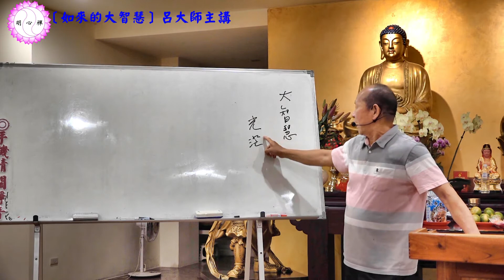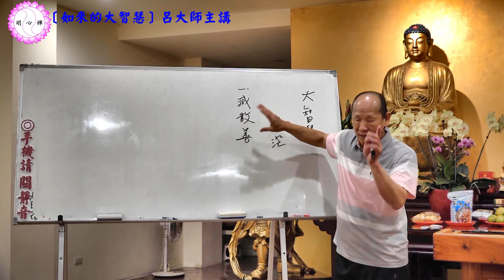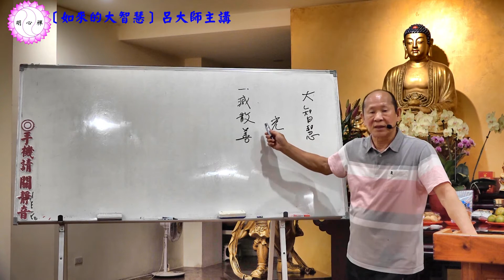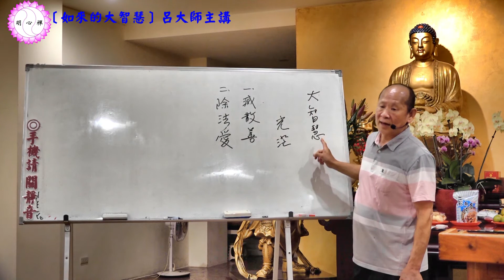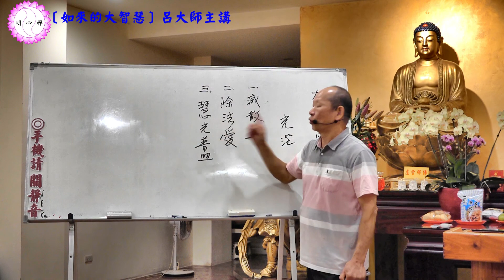呂大師佛學題材研討〈八十三〉如來的大智慧PART1